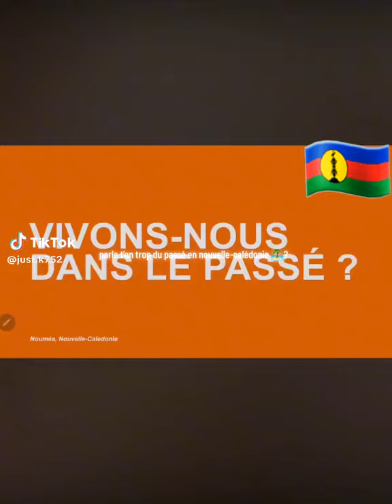Tik-Tok rediffuse mon micro-trottoir (avec un drapeau) à propos du passé de la Calédonie.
Souvenir d’un « micro-trottoir » pour NC NEWS (Groupe Rezo Médias) qui avait déjà eu son petit succès ici sur YouTube, ressuscité récemment par le tik-tokeur « just.k752 »